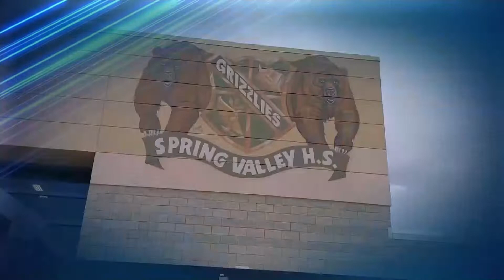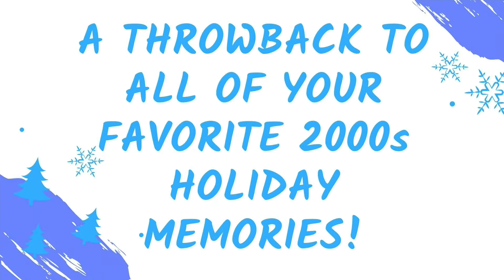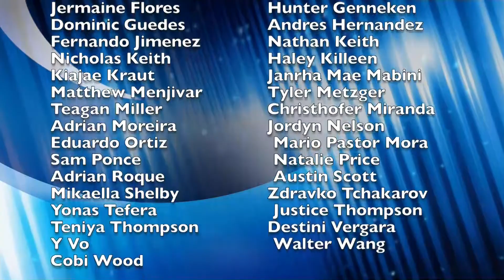12 9 19